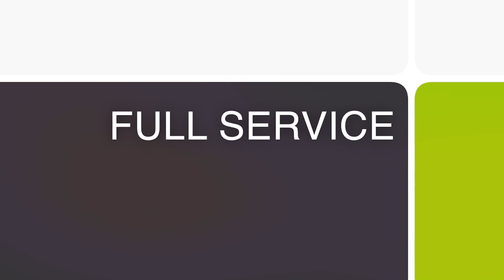"Legacy of Leaders" with Rob Chumbook of the Lone Warrior Foundation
This week, Jack welcomes Stephanie Darilus of Paradise Curators.